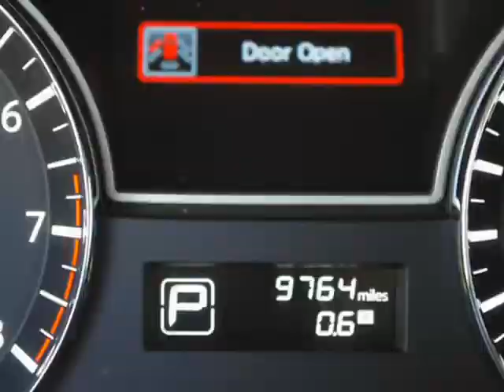2014 Nissan Altima S Sedan With Only 9k Miles (Ft. Worth, Texas)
5925 Camp Bowie Blvd
Ft. Worth